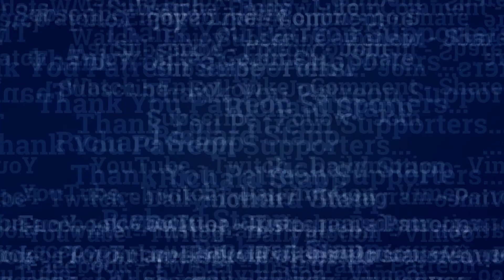Clicker Heroes #202 - Ascension - No Commentary